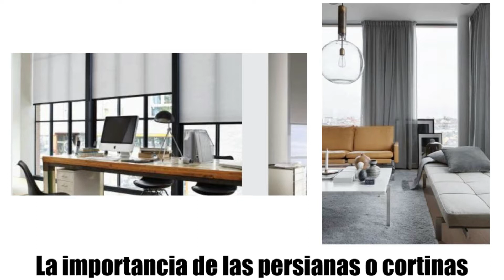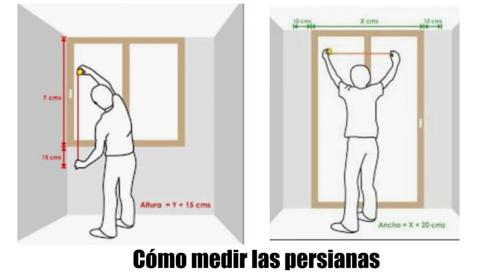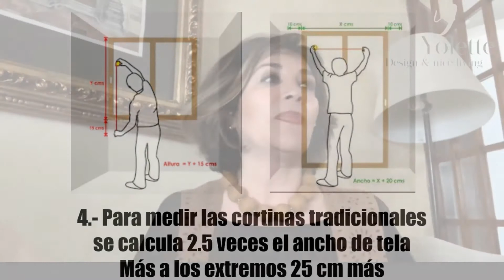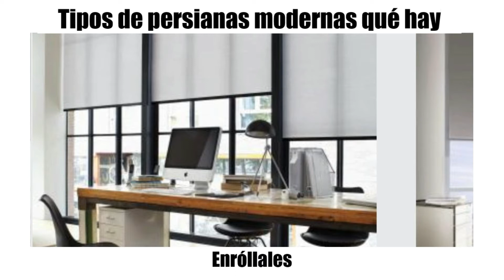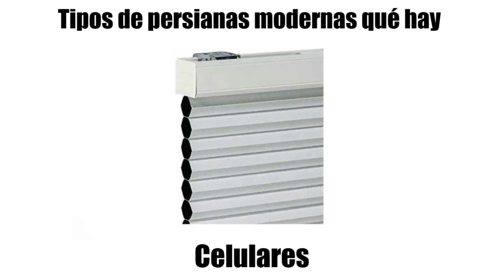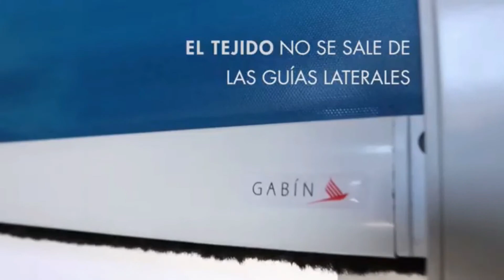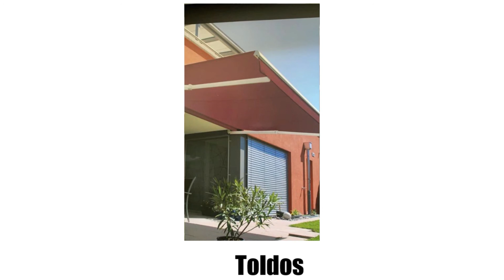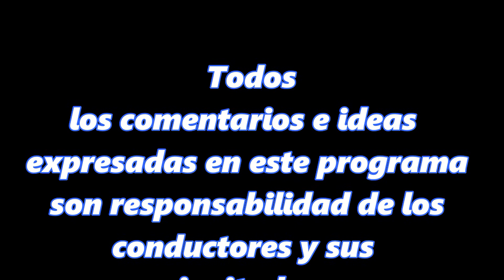¿Qué es mejor cortinas o persianas? Conoce el beneficio de cada una en Yolette Design & Nice Living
Hola Soy Yolanda Jiménez y hoy quiero compartir contigo las ventajas de colocar ya sea persianas o cortinas, como es que se deben de instalar, y cuales son los materiales que puedes ocupar.

Quieres aprender sobre diseño interior y como crear armonía en todos tus espacios.